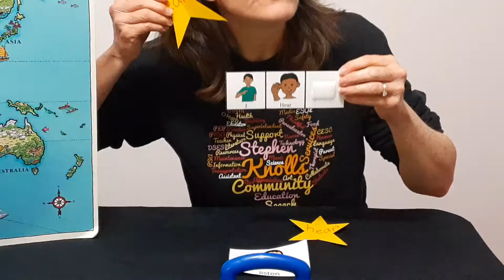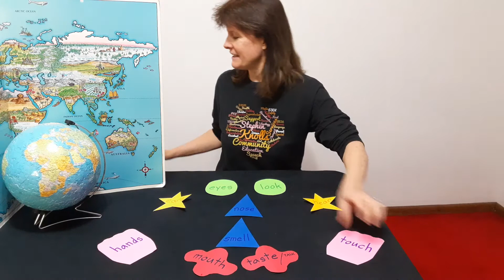Stephen Knolls ESOL 5 senses lesson